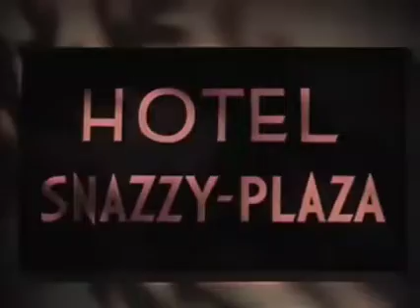Three stooges..IDLE ROOMERS..part-1